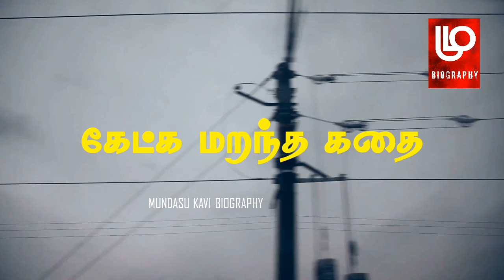வீரப்பன் மூ***கூட கண்டு புடிக்க முடியாதுன்னு | veerappan story | Arul Dass interview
இவருக்கு உதவி செய்ய

K.VIJAY
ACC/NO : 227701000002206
IFSC : IOBA0002277
BANK : INDIAN OVERSEAS BANK
BRANCH : THUVARANKURICHI